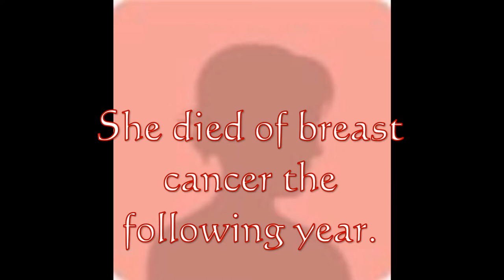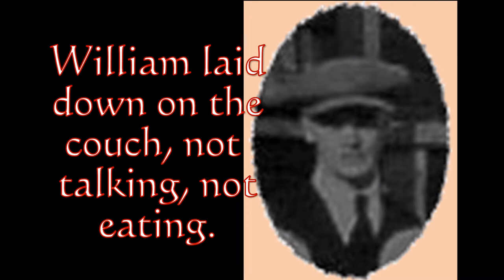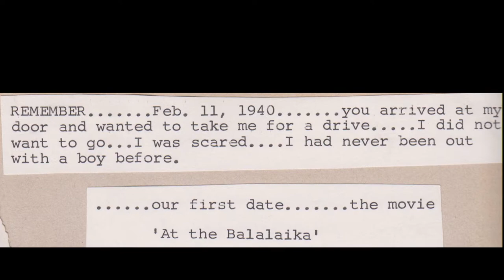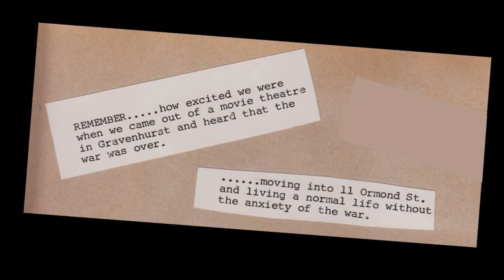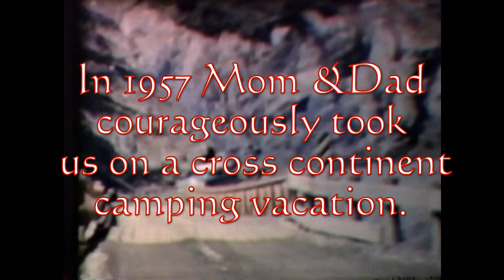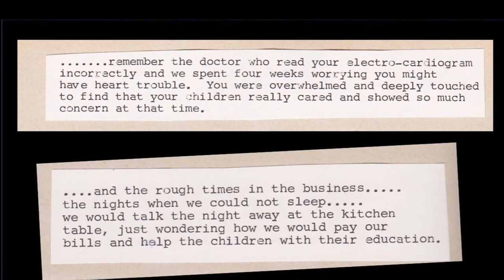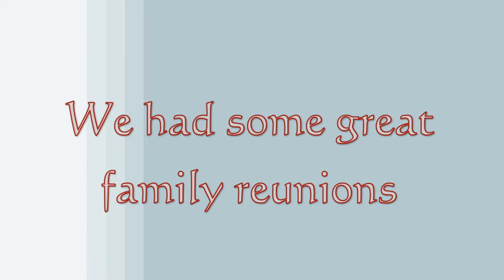George Sibley Life Story